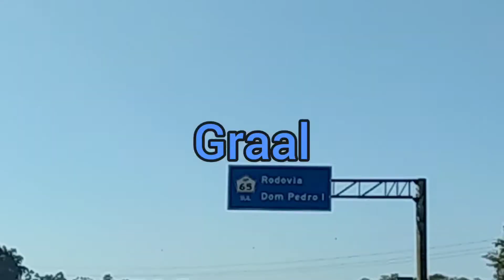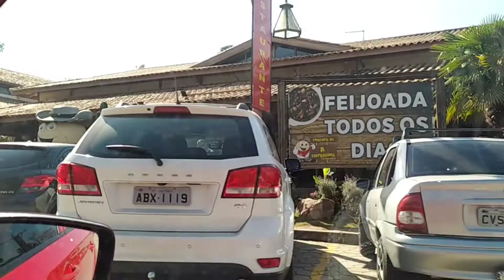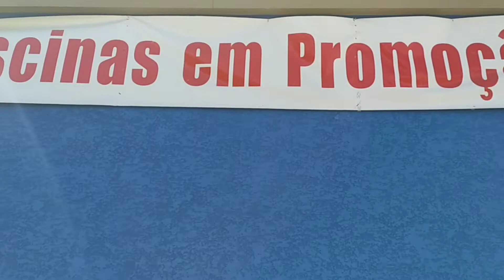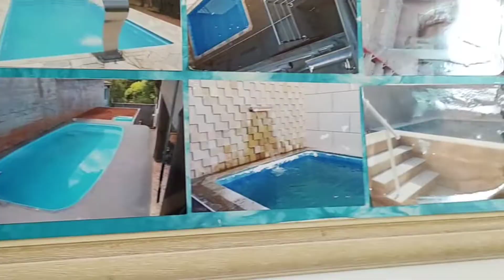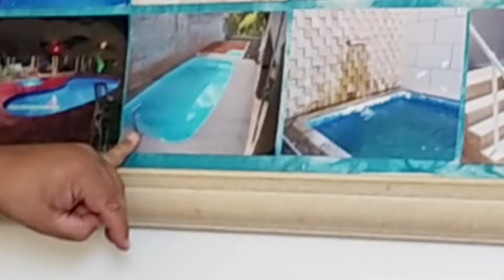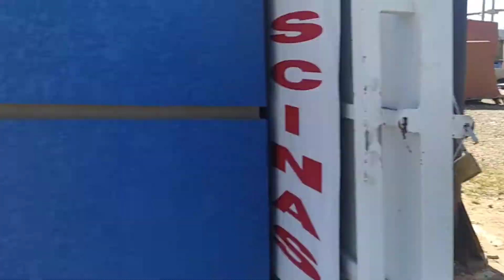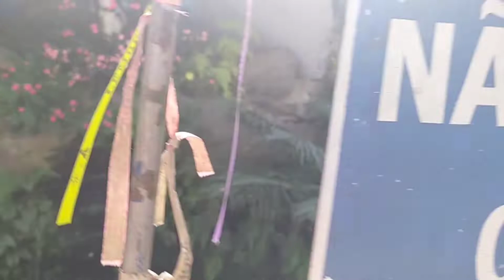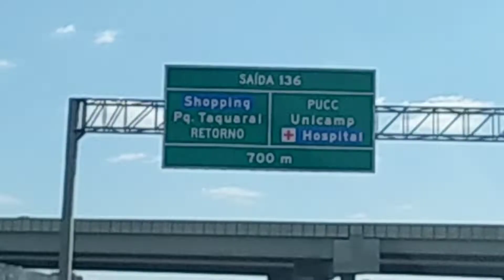PISCINAS DE FIBRA, conhecemos a fábrica RM em ATIBAIA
Conhecemos a Fábrica RM FIBRAS em ATIBAIA e levamos vocês juntos com a gente nesse vídeo
mais vídeos no canal pra vocês pessoal
clica nos links e assistam mais videos🔽🔽🔽

RM FIBRAS PISCINAS ATIBAIA
Atlântida piscinas Atibaia

Melhor marca piscina de fibra
Qual é a melhor marca de piscina de fibra
Piscinas brindes
Piscina rosa
Piscinas produção
Piscinas vários tamanhos diferentes
Piscinas SPLASH
Piscinas RM fibras
Jardim,área lazer,escritório,contrato,cores,lazer,chacaras,aluguel,decatlon, Ceasa,loja caminhão,Sheila bellever,pinscher,vendedor,loja,empresa